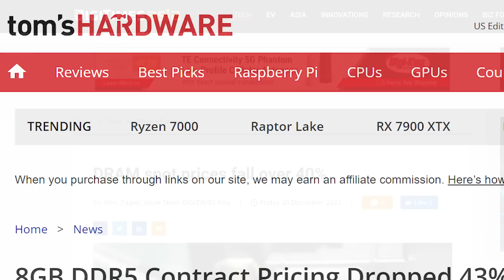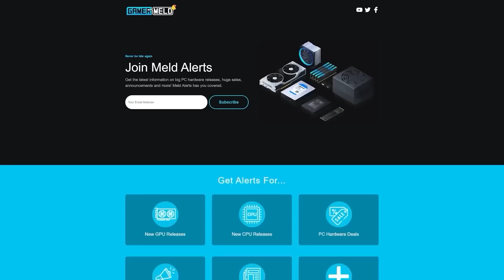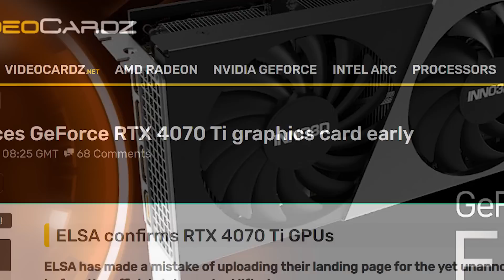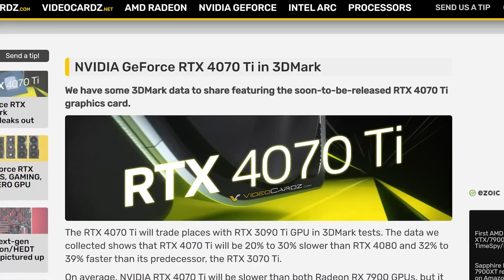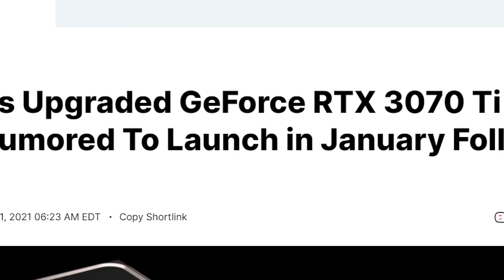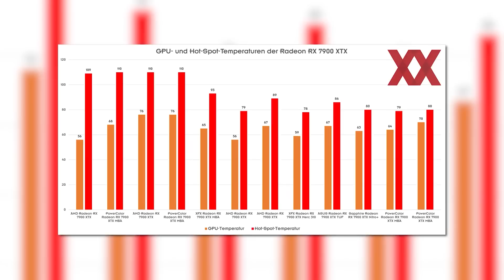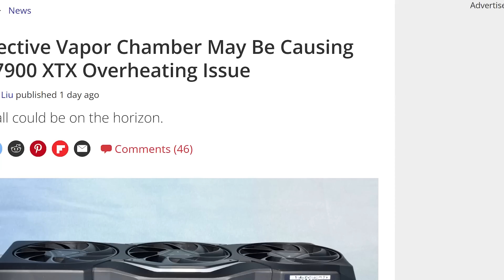Nvidia’s NEW GPU Announced EARLY!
Nvidia's forgotten GPU is real, RX 7900 XTX recall, RTX 4070 Ti performance, Nvidia's new GPU was announced early and memory prices are falling fast!

TIMESTAMPS
0:00 Intro
0:17 Memory Prices Are Falling
2:08 Nvidia's New GPU Was Announced Early
3:07 RTX 4070 Ti Performance
4:23 The GPU Nvidia Forgot
5:16 AMD Set To Recall RX 7900 XTX?!